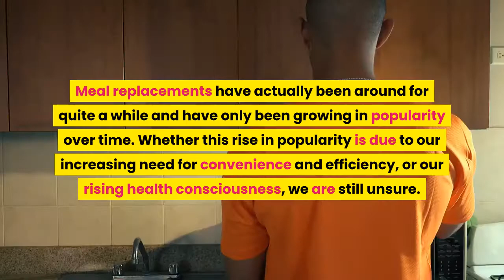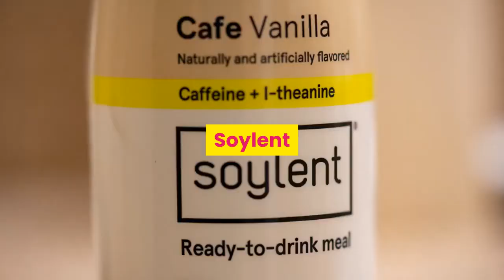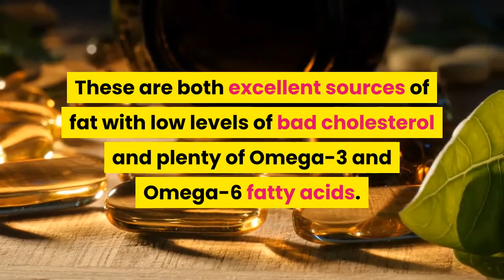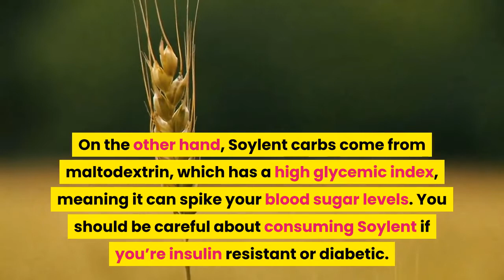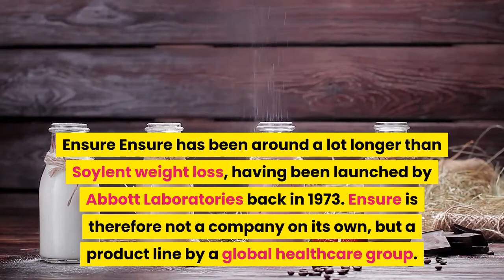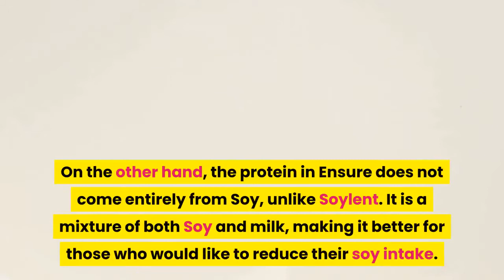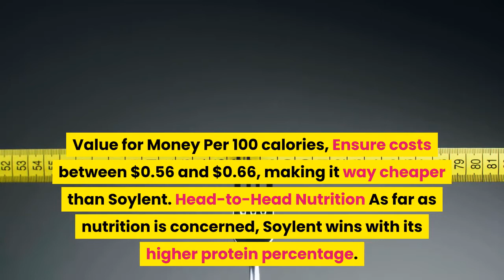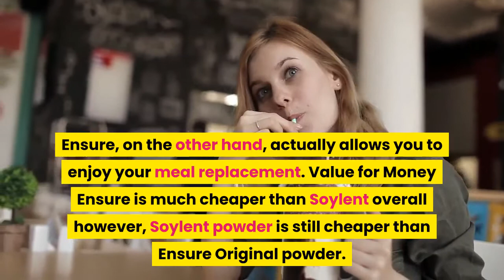Soylent Vs Ensure: Which Meal Replacement Comes Out On Top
Today in this video we are talking about the Soylent vs Ensure debate and how it works for weight loss and which comes out on top. Which is better Soylent or Ensure?
Look at our articles to learn more about Soylent and Ensure and click the links below -

If you want to check out any of our other articles on weight loss or on health in general that are researched based click on one of our links above!